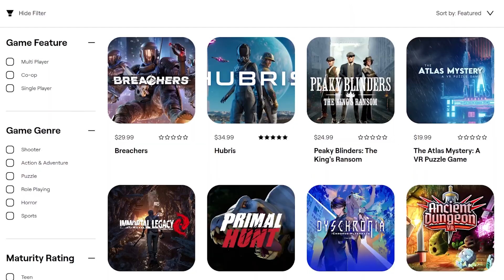Did Virtual Reality Flop?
Is Virtual Reality the really the Future? Or is it just overhyped tech? Let's talk about it.

Produced with the participation of the @canadamediafund

0:00 What is VR?
1:44 Problems with VR
3:45 My VR Setup
4:00 VR Movement
7:00 Multiplayer VR
7:43 Mixed Reality
8:20 Conclusion